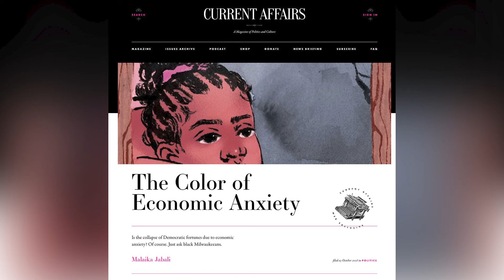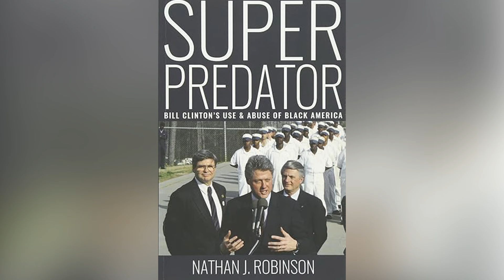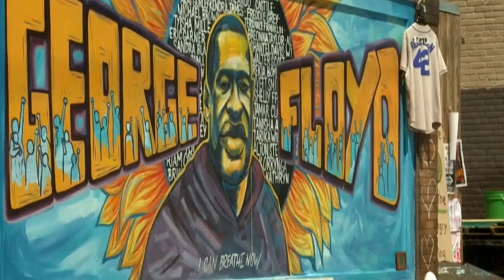Is Kamala Harris A REPUBLICAN?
Nathan J. Robinson and Malaika Jabali review the first 2024 presidential debate between Kamala Harris and Donald Trump.
0:00-3:40 Introduction
3:40-7:47 First impressions of the debate
7:47-16:32 Is Kamala Harris progressive?
16:32-19:17 The Selection of Tim Walz
19:17-21:46 Voting for the lesser evil
21:46-23:17 The "vibes" election
23:17-28:29 Climate change was mostly ignored during the debate
28:29-31:47 Other important issues that were ignored
31:47-35:14 What does Kamala Harris actually stand for?
35:14-37:41 The media's responsibility to highlight issues that matter
37:41-41:49 The need to pressure Kamala Harris
🦩 Malaika's book, "It’s Not You, It’s Capitalism: Why It’s Time to Break Up and How To Move On"